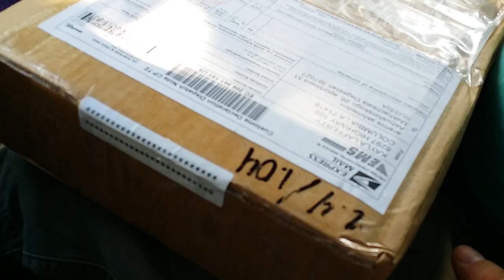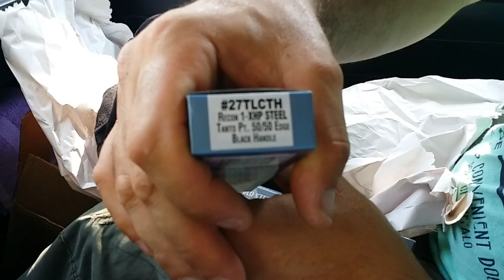Unboxing #14. COLD STEEL. Recon 1 - XHP Steel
COLD STEEL:
1. Recon 1 XHP Steel
2. Spartan
3. KUDU
4. ZippOooo!